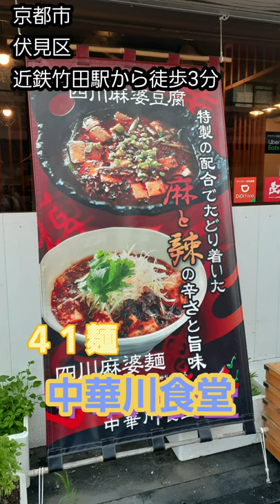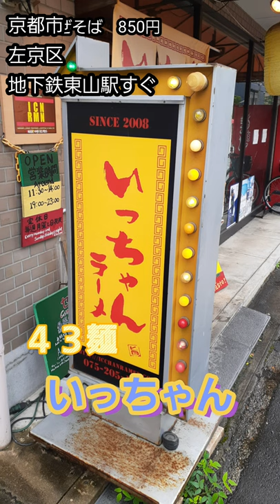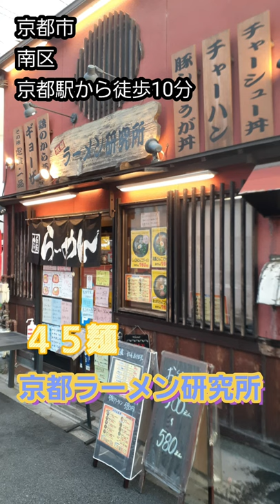2021年京都で食べたラーメン店紹介 パート９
2021年京都で食べたラーメン店の紹介動画です
１、中華川
２、ラーメンこんじき藤森店
３、いっちゃんラーメン
４、からこ
５、京都ラーメン研究所